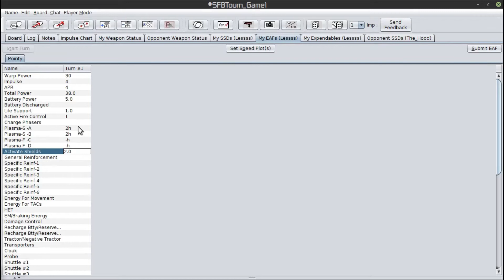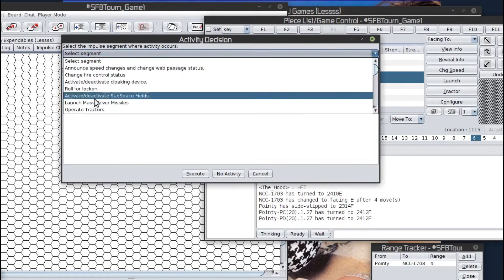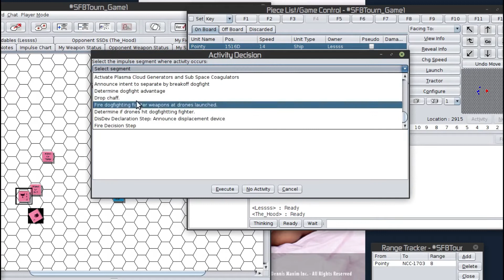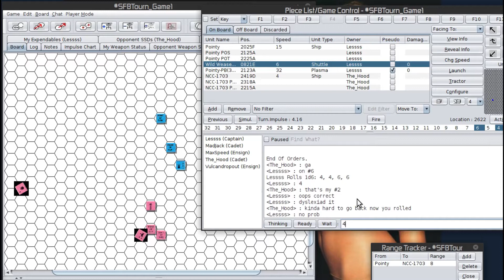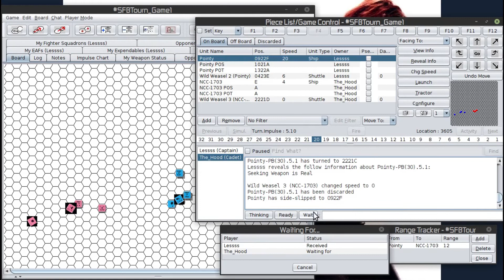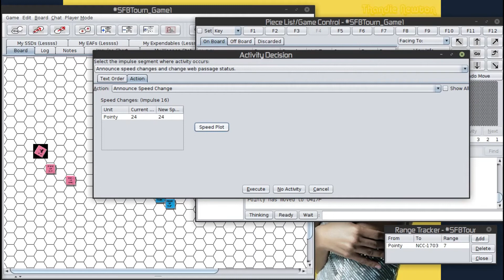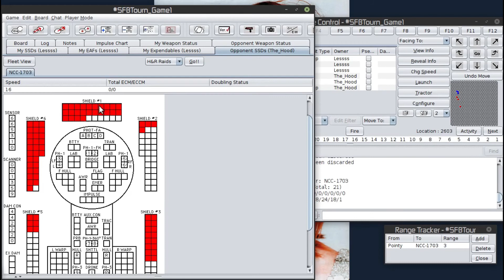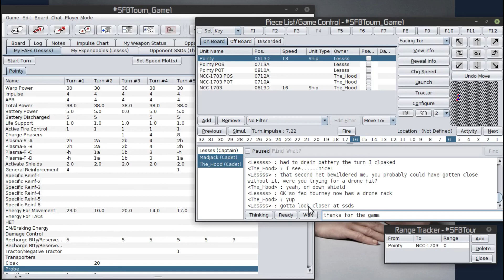SFBOL tournament Game Romulan Kestral versus Federation tournament Cruisers (fed has G rack update)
Playback speed is about 400% No audio of combatants.
sfbonline.com   - (StarFleetBattlesOnline) A space combat simulator based on Star Trek the original series and the Adb board game SFB.

As my channel is too small to qualify for monetization, if you find my vids useful/entertaining you can send thank you cash through

Free Client to play online is the SFB cadet module for vassalengine.org
Pay to Play SFBOL client avail at sfbonline.com
SFB being played since 1979